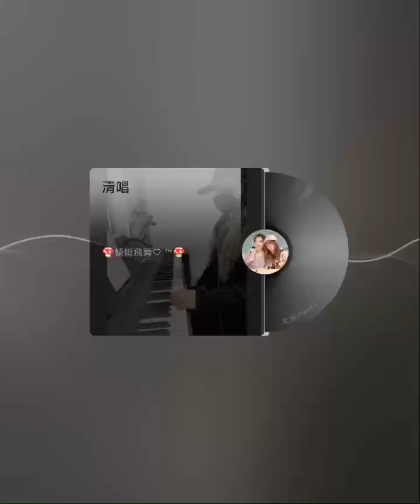孤勇者鋼琴演奏 蜻蜓鋼琴演奏.放松.解压.舒眠.冥想.静坐.看书.超疗愈的最佳音乐！流行爵士鋼琴一對一教學.鋼琴速成班特價2400/8堂.上課時間採預約制.報名加賴chi.ting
蜻蜓老師客製化一對一鋼琴教學

好康優惠即日起促銷中~

超低優惠特價1600/4堂

超值套票2400/8堂
上課時間、日期配合您!彈性預約上課!

曲目配合您，不論是自彈自唱還是要練整首曲目皆可配合您的需求!
報名請加LINE:chi.ting